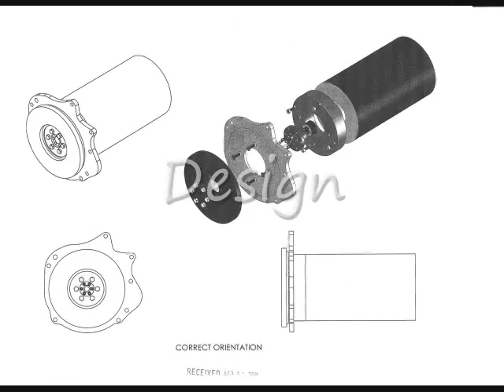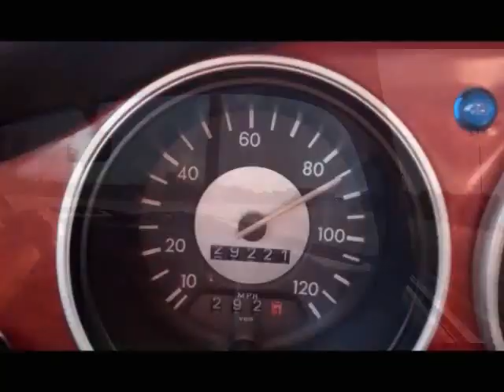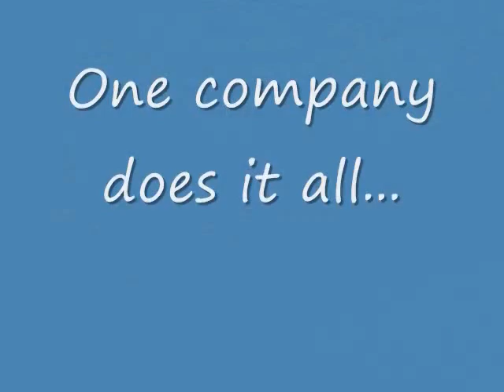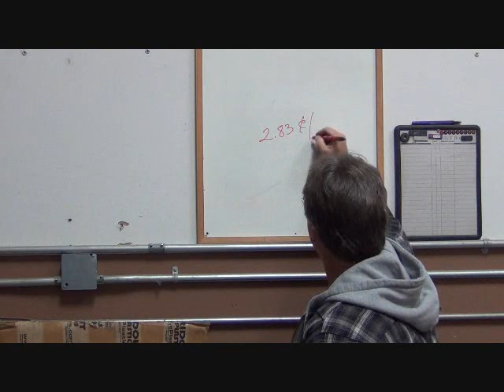Electric Karmann Ghia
This is the 5th in a series of short videos explaining a few things to like about an electric conversion.
This video was filmed in 2014.  Components used may not be what is currently used for a current conversion.